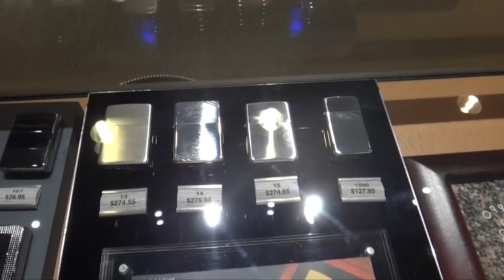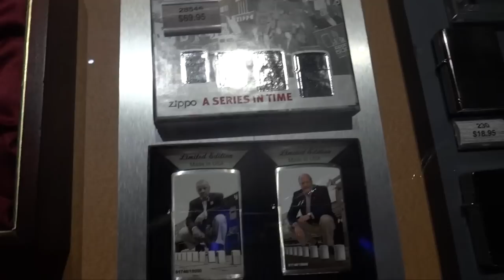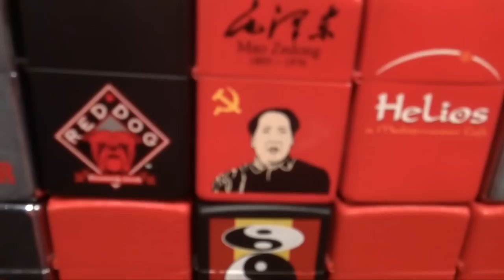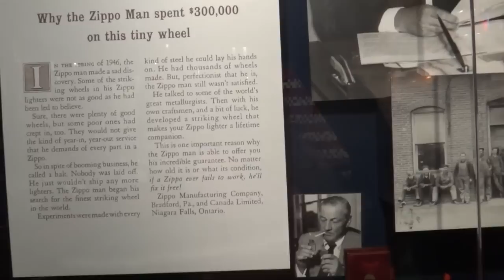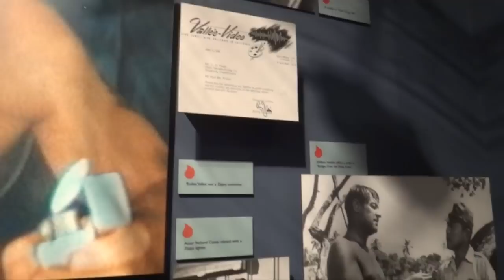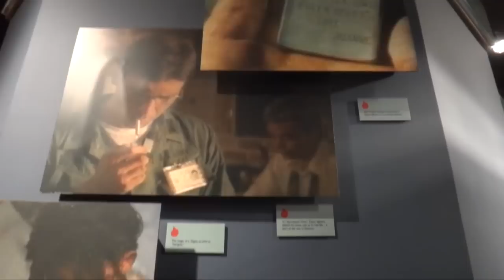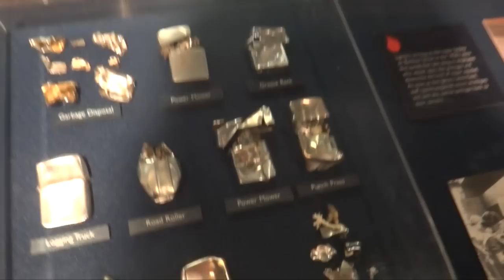Самая известная в мире зажигалка Zippo. Made in USA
Зажигалке Zippo уже 80 лет. Самая знаменитая и люибимая зажигалка американцев до сих пор произвоодится в США. Интересно было пройтись по музею этой зажигалки и узнать некоторые подробности о ее истории и производстве.